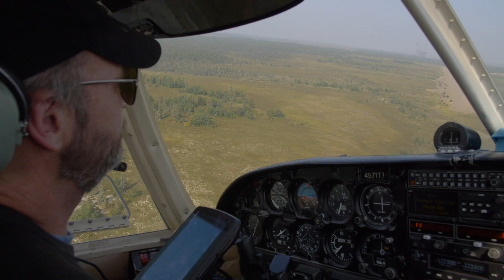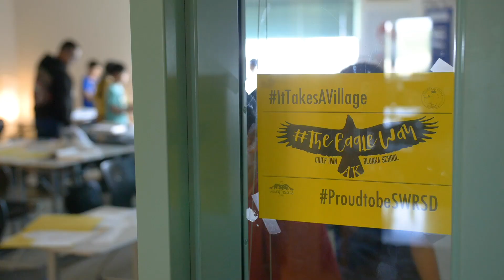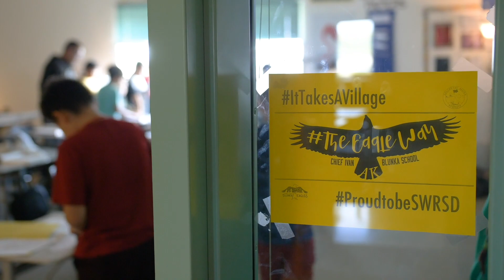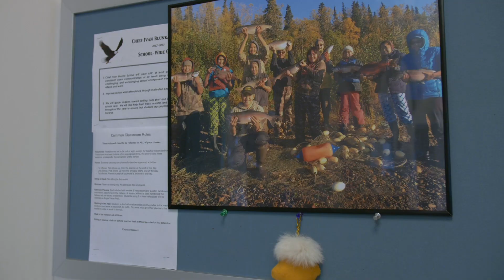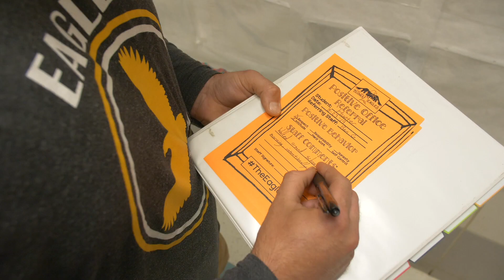Chief Ivan Blunka School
Interested in teaching at Chief Ivan Blunka School in New Stuyahok, AK? Learn more about the community!